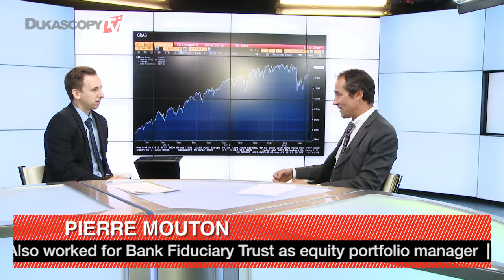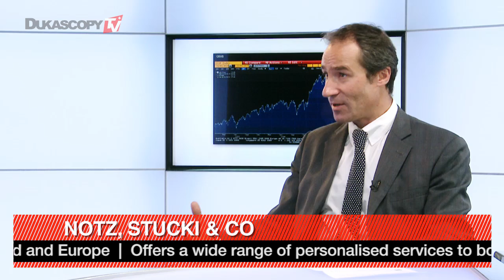Bourses américaines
Nous avons vu très peu de volatilité et d'entrées de capitaux dans la première moitié de l'année. Il vaut mieux faire preuve de prudence. Pierre Mouton, Notz, Stucki & Co.